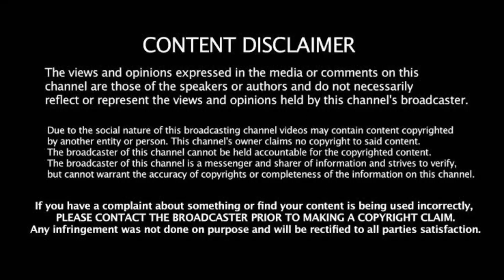IND vs PAK நாங்கல்லாம் ஒரு அணியே இல்ல! புலம்பி தள்ளிய பாபர் அசாம்! பரபரப்பு பேட்டி!